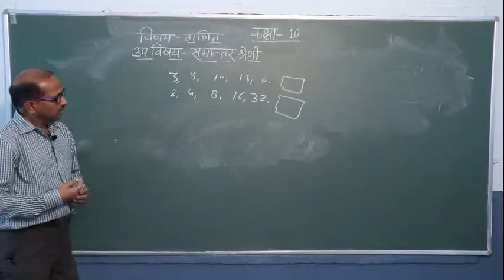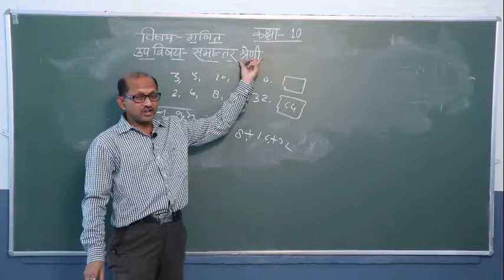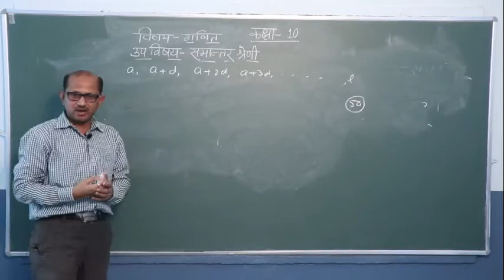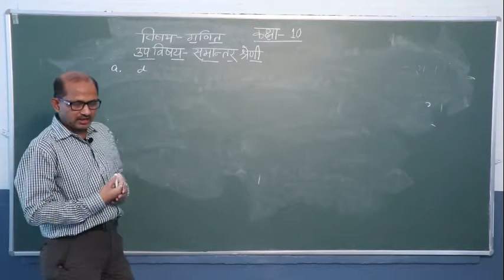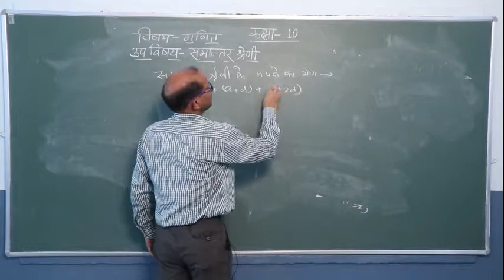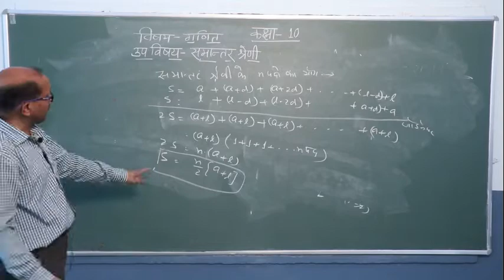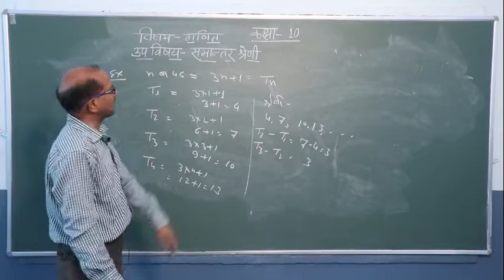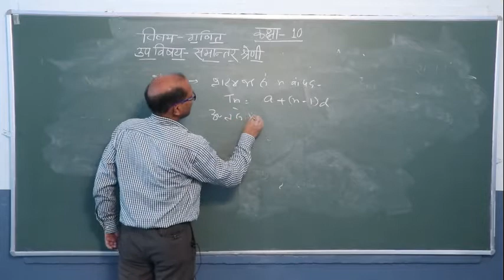math by ap bajpaii